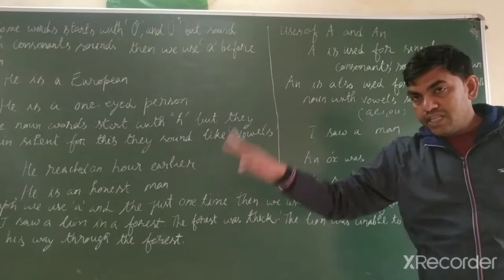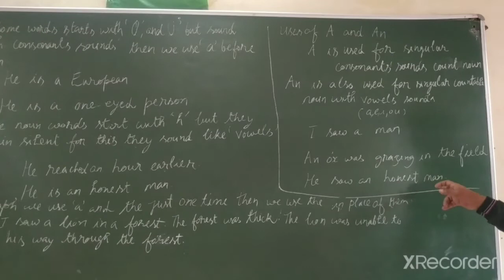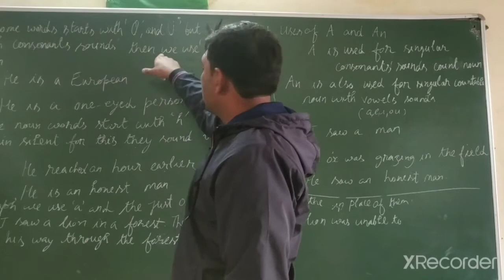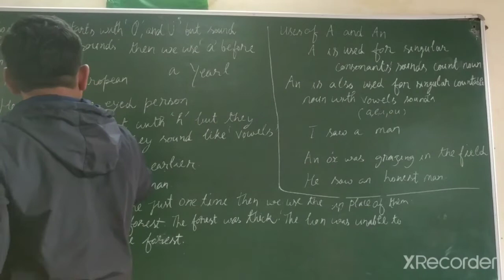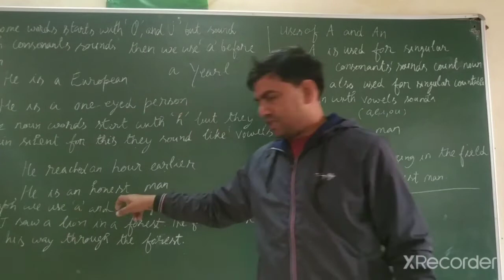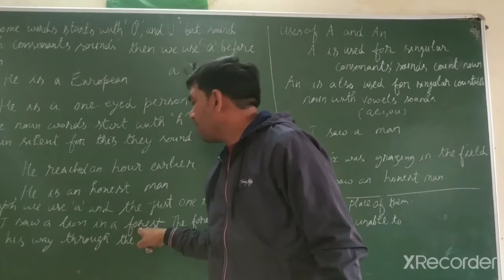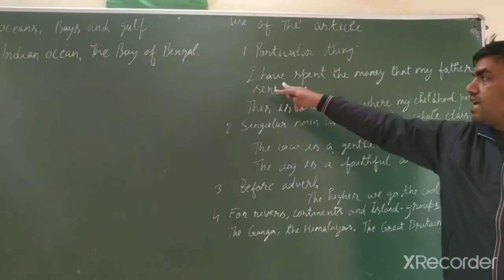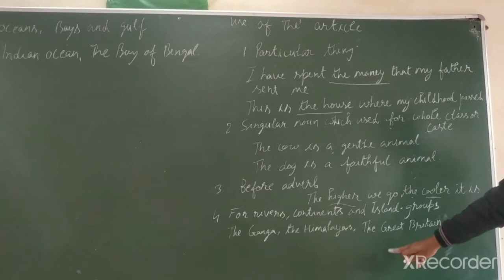Determiners part 3